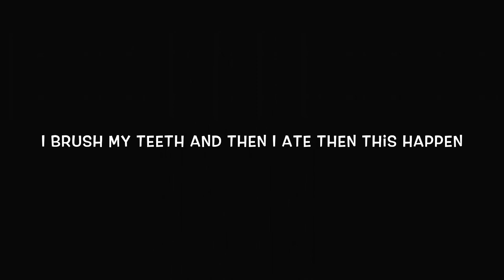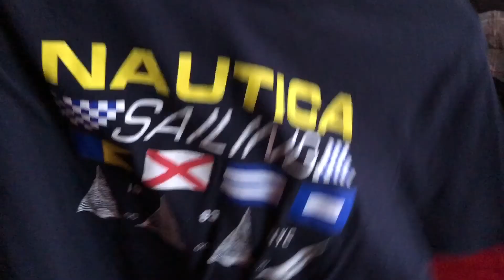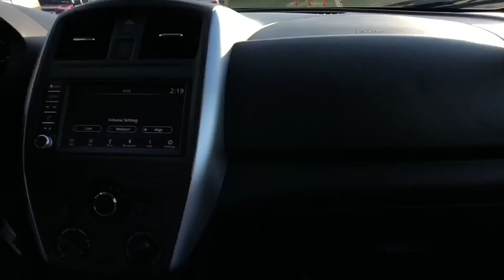vLoGmAs day 1 😂